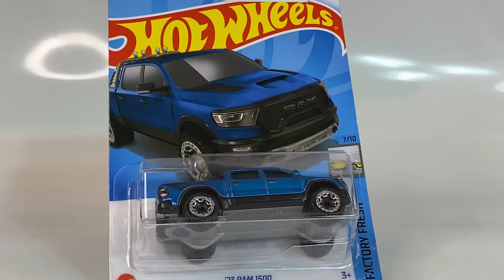Unboxing ‘23 RAM 1500.